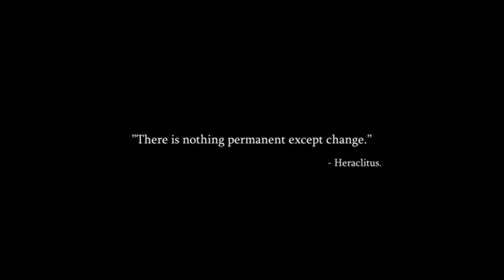TOP 10 UPCOMING GAMES 2022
TOP 10 UPCOMING GAMES 2022 (in the Future!!)

TOP 10: Dying Light 2
corp:Techland Publishing
Re-date: 2022

TOP 9:Far cry 6
corp:Ubisoft (Toronto)
Re-date:Unknown

TOP 8:Divison 3
corp:Ubisoft
Re-date:Unknown

TOP 7:Beyond Good And Evil 2
corp:Ubisoft (Michel Ancel)
Re-date:Unknown

TOP 6:Bleak Faith: Forsaken
Developers:Miso Vukcevic, Mirko Stanic
Re-date:Unknwon

TOP 5:Days Gone 2
corp:BEND Studio
Re-date:Unknown

TOP 4:Horizon Forbidden West
corp:Guerrilla Games
Re-date:2022
(this title a real) -not HZD Forbidden West(my mistake, sorry everyone!!)

TOP 3:Tomb Raider
corp:Square Enix
re-date:unknown

TOP 2:Forspoken
corp:SQUARE ENIX/Luminous Productions
Release date: 2022

TOP 1: NieR:Automata Replicant ver.1.22474487139
corp:Cavia (Square Enix)
Released